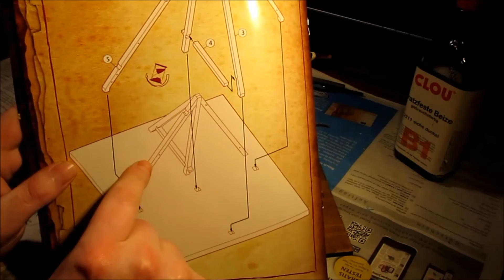"Get out of your comfort zone" GB Revell Ballista Final Reveal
Leonardo Da Vinci's Ballista von Revell im fertigen Zustand. Ein Holzmodell zu bauen war sehr entspannend und ich kann es jedem empfehlen, der mal etwas anderes ausprobieren möchte.